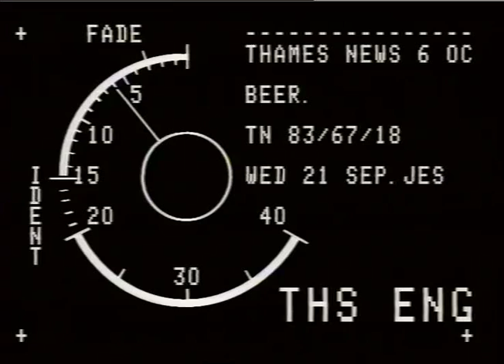MEDICAL: GOUT WARNING ON BEER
THAMES NEWS. 21.9.83 . BEER - GOUT WARNING. -PURINE CONTENT_x000D_
TN/83/67/18. PM._x000D_
Interview WITH DOCTOR IN CHARGE